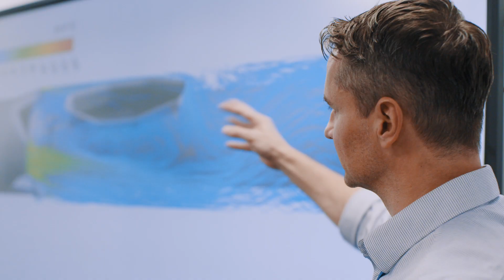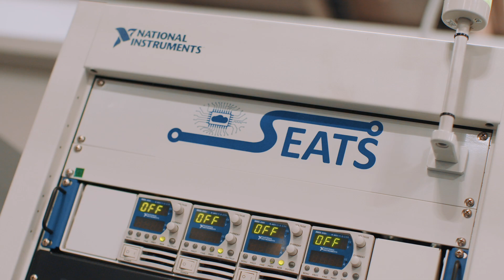Creating New Technology in Stonehouse.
Welcome to our Stonehouse Tech Center! Here is where we engineer, develop, and manufacture our latest technologies that drive energy innovation. It’s a great place to be if you want to be part of the people who power tomorrow